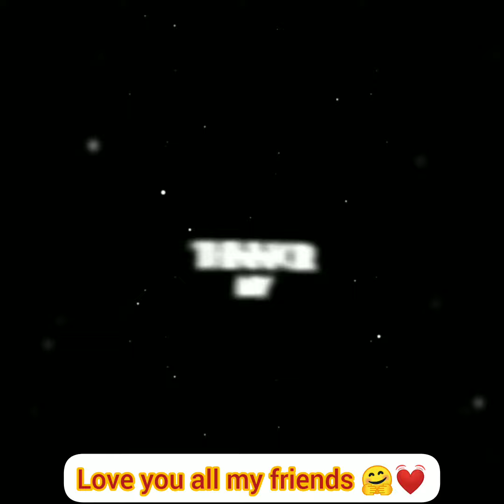Friendship day বলে আমাদের কাছে কিছু নেই আমাদের আছে প্রত্যেকদিনই Friendship Day 🤗❤️ Love You Friends